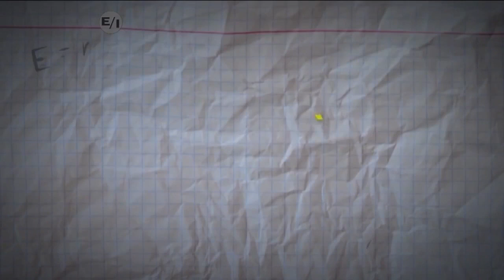Battle of the Brains Season 19 Episode 18 (Part 3)